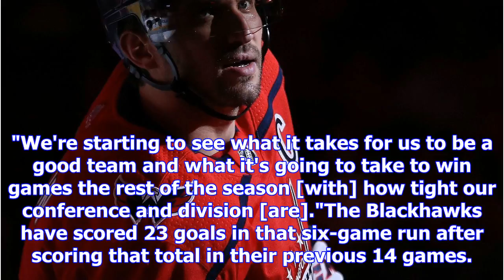Nhl - chicago blackhawks are still contenders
Greg Wyshynski: For better or worse, I had the Blackhawks as a playoff team in the Western Conferenc...